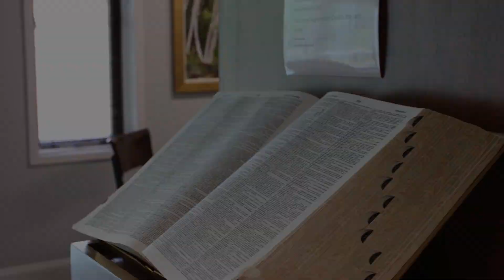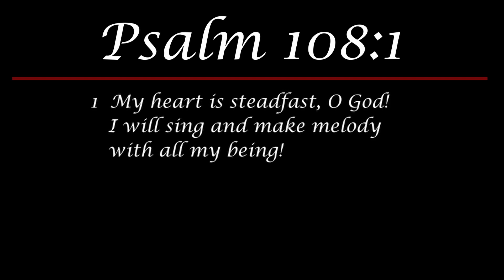Daily Devotional #187 - Psalm 108 - Focus on the Positive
In today's devotional,  Dr. Thomas looks at Psalm 108 and encourages us to focus on the positive, just like the Psalmist.